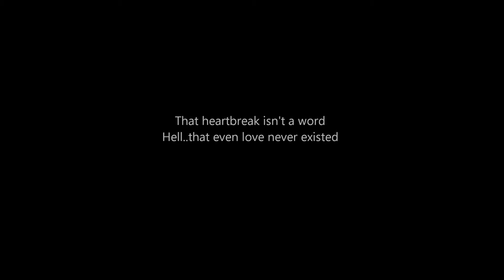Automatic by Sarah Darling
Me reciting Sarah Darling's poem "Automatic